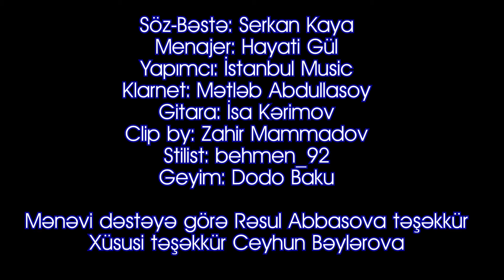Yado - Zor Bela (Yeni 2021)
Yado - Zor Bela

Söz/Mus: Serkan Kaya
Manager: Hayati Gül
Yapımcı: İstanbul Music
Klarnet: Metleb Abdullasoy
Gitara: Isa Kerimov
Clip BY:  Zahir Mammadov
Stilist: behnem_92
Geyim: Dodo Baku
PR Menecer: Nadir Kerimov
Yayım: Luna Music House
İnformasiya Dəstəyi: @ayna_music | @luna.music

© Bütün müəllif hüquqları Luna Music House tərəfindən qorunur! Audio və video-vizual materialların nüsxələnməsinə icazə verilmir.